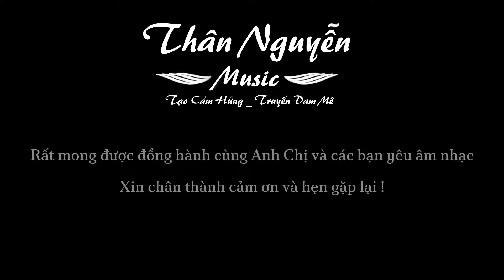Review đánh giá Guitar Điện Enya Guitar Nova go sonic - Guitar lead Mạnh Hiếu Plus band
Giới thiệu về đàn Guitar điện Enya Nova Go Sonic:
- THIẾT KẾ VÀ CẤU TẠO:
         Kích thước 38" , Chất liệu full carbon đúc liền khối, Có 22 phím đàn, Lược 42mm, Tích hợp Pin xạc, Loa 10w, Phơ (EQ Pickup hiệu ứng
- CÔNG NĂNG HIỆN ĐẠI:
        Tích hợp Loa 10w nghe nhạc và luyện tập, EQ hiệu ứng có App để hiệu chỉnh âm thanh như mong muốn chơi được nhiều thể loại, trang bị chip Bluetooth kép sử dụng đồng thời 2 chế độ Bluetooth,
        Đàn Enya Nova Go Sonic hỗ trợ chức năng ra tai nghe, cho phép người chơi kết nối trực tiếp với tai nghe bằng cổng 3.5mm giúp bạn chơi và luyện tập mà không muốn ồn ào ảnh hưởng đến mọi người xung quanh.
        Đàn Enya Nova Go Sonic hỗ trợ chức năng thu âm trực tiếp, ghi âm trực tiếp trên thiết bị mà không cần sử dụng thiết bị ghi âm bên ngoài thông qua cổng Type C
        Đàn Enya Nova Go Sonic trang bị Pin sạc nhanh trong khoảng 2h nhưng sử dụng đến 10h
        Cần đàn trang bị ty chỉnh chống cong cần 2 chiều
THÂN NGUYỄN MUSIC  - Phân phối Guitar chính hãng Toàn Quốc
►Địa chỉ:
☛ Cs Hà Nội: Số 32B Dịch Vọng, P. Dịch Vọng, Cầu Giấy, Hà Nội.
☛ Like và subcrise để  mình có động lực làm các video tiếp theo nhé.